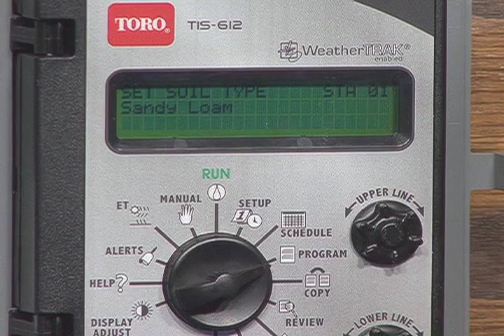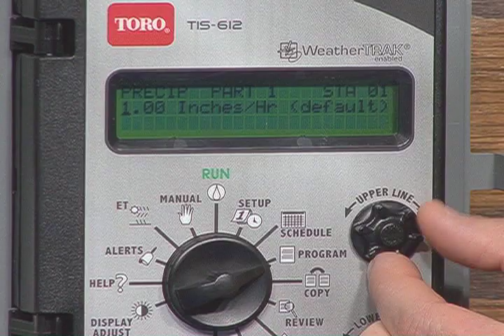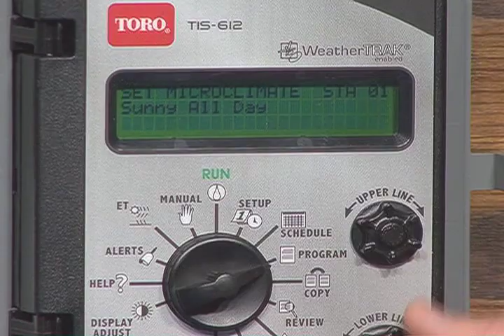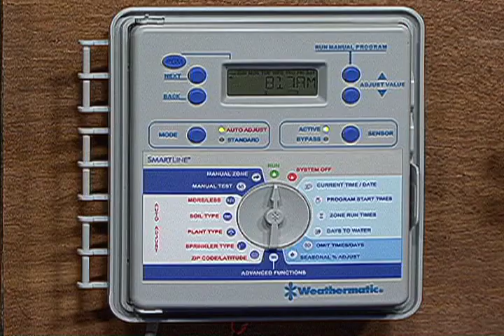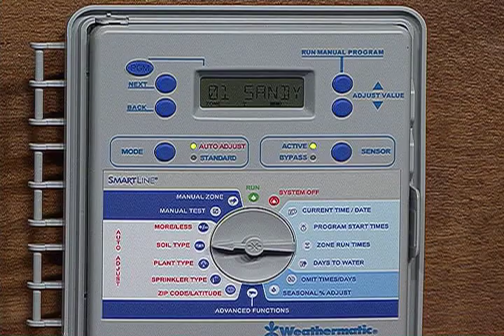Irrigation Control Technology: Weather-Based Controllers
In this segment of "Irrigation Control Technology," Michael Dukes and Dan Rutland discuss weather-based controllers. Michael is an irrigation specialist with UF/IFAS. Dan is a former UF graduate student specializing in irrigation.